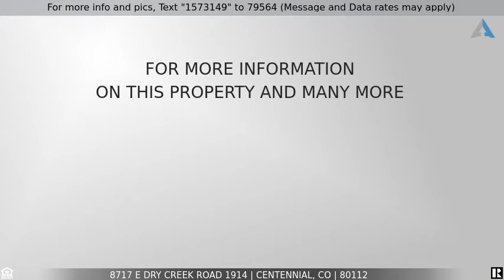Priced at $300,000 - 8717 E Dry Creek Road 1914, Centennial, CO 80112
STUNNING 2 bed home for sale in great location near DTC!

Impeccable two-bed, two-bath condo in Saddle Ridge just minutes from the Denver Tech Center! Featuring a superb layout, brand-new carpet, and contemporary finishes throughout, this end-unit condo is an incredible find. Highlighting the sunny living room is a cozy, gas log fireplace. The kitchen presents upgraded cabinetry, stainless steel appliances, a breakfast bar, and adjoining dining space. The master bedroom is a relaxing retreat with a private covered patio and a four-piece en suite bath. An ideal space for guests, the secondary bedroom is complete with a charming bay window seat and access to the three-quarter hallway bathroom. Also in this spacious unit is a dedicated laundry room with a full-size washer and dryer that are included. Parking is a breeze with an attached garage as well as an exclusive reserved spot. Enjoy a well-kept community with a private pool, clubhouse, and fitness center. Idyllic location, walking distance to Dry Creek light rail station and RTD, quick access to I-25, the Denver Tech Center, and only minutes to the popular Park Meadows shopping mall with an array of dining and shopping options. Don’t miss your chance to own an incredible condo in a remarkable community!

For more information regarding this property and many others just like it call/text 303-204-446s4.

Listing Courtesy of: The Steller Group, Inc